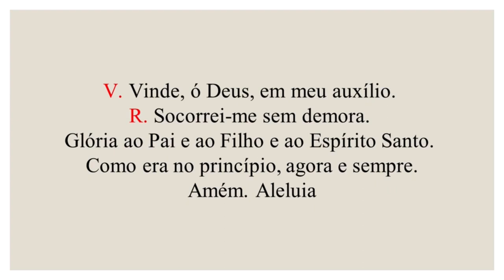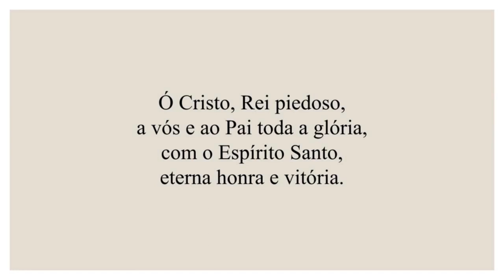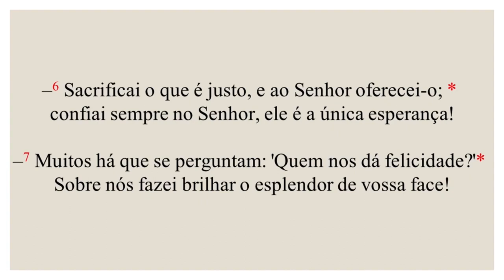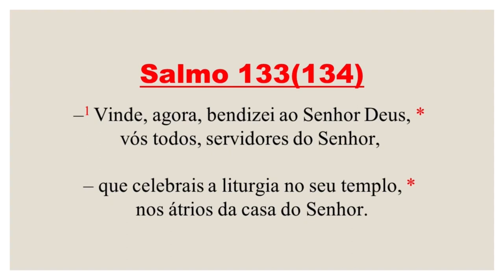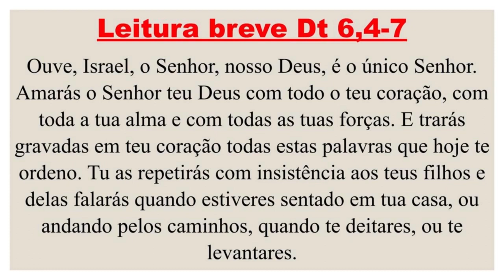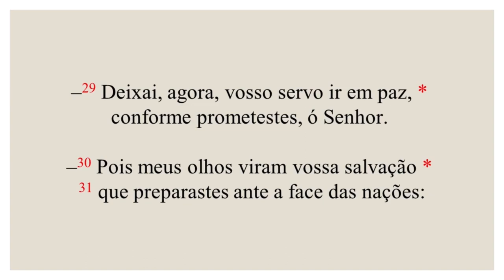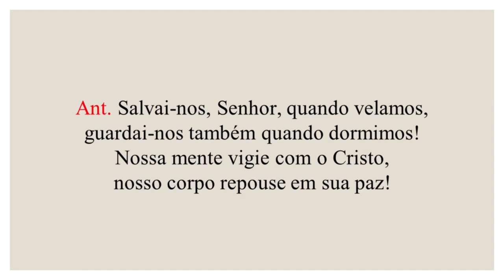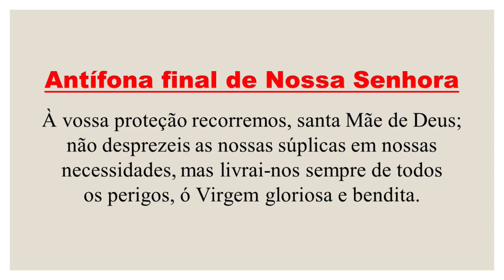I Completas - 30 de Novembro | Santo André, apóstolo | Tempo Comum | Sábado.